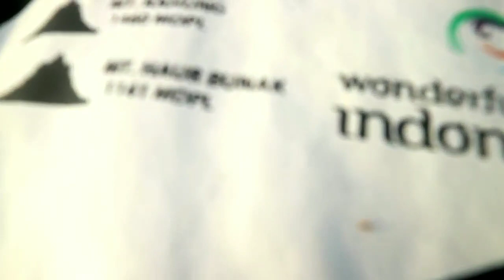Gunung Pindihan - Kehilangan Jalur Saat Menuju Puncak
Like ayo like.
Share ayo share.
Komen ayo komen.
. ayo .
. ayo .
. ayo .